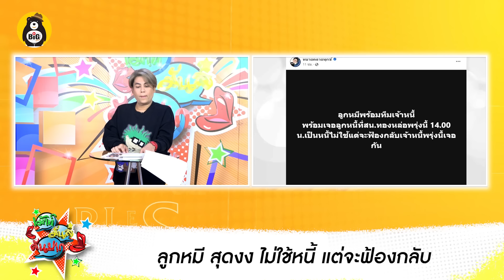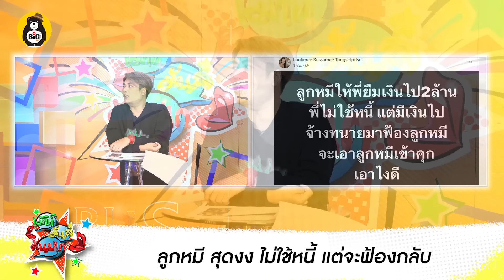ลูกหมี สุดงง ไม่มีเงิน แต่จ้างทนาย! - เป็นเรื่อง! ปู มัณฑนา-หาญส์ จ่อฟ้องคิดดอกเบี้ยโหด!